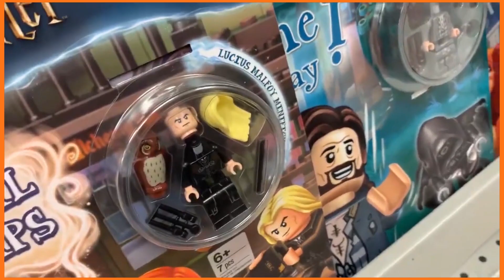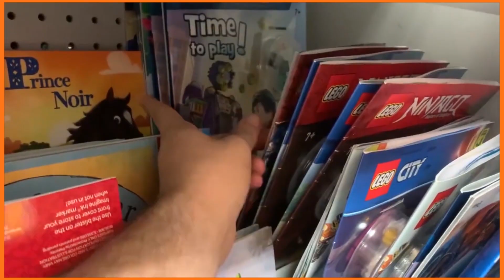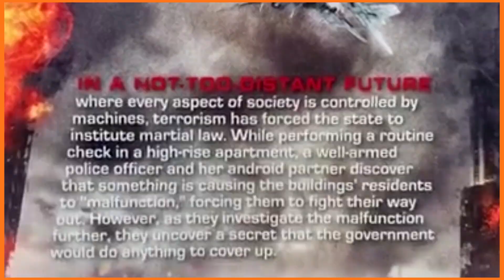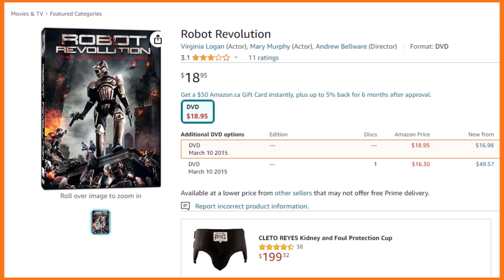Low Budget Zombie Movie! Robot Revolution (Andrew Bellware) - Halloween 2023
This is my video about the movie "Robot Revolution." If you would like a copy, here's a listing on amazon.
Remember! These videos are just for laughs and are not meant to be taken seriously. These are just my subjective opinions.
(Note: "Pandora Machine" is the producer and "Still Night" is the distributor.)

The website for my novel in progress (The Shadow and The Genie